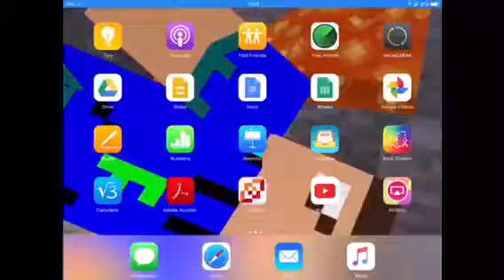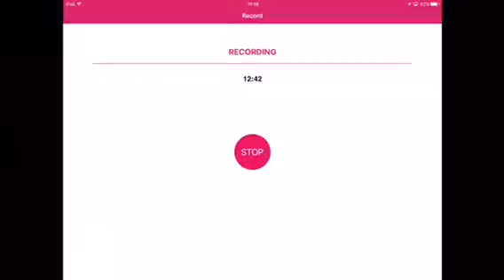Minecraft PE # Red sheep! (2)